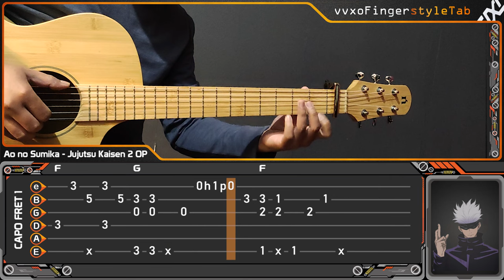JUJUTSU KAISEN Season 2 OP『Ao no Sumika 青のすみか』Acoustic (Fingerstyle Guitar Cover) Where Our Blue Is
JUJUTSU KAISEN Season 2 OP『Ao no Sumika 青のすみか』Acoustic (Fingerstyle Guitar Cover) Where Our Blue Is - Free TABS

Guitar used in this video : Natasha JC Bamboo

✪ ORIGINAL CREDITS
Original Artist : Tatsuya Kitani
Song : Where Our Blue Is / Ao no Sumika

Attention : Sorry if there any mistake on this tabs, because i can't read note beam so i making the tabs manually.

We give you the best quality fingerstyle guitar lessons. helping you progress!